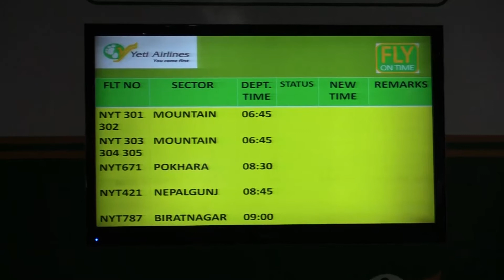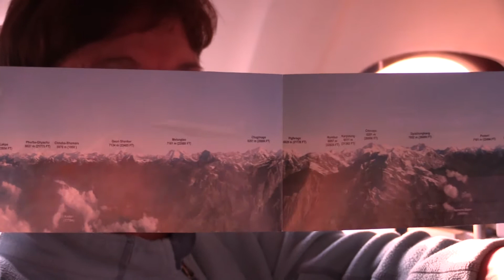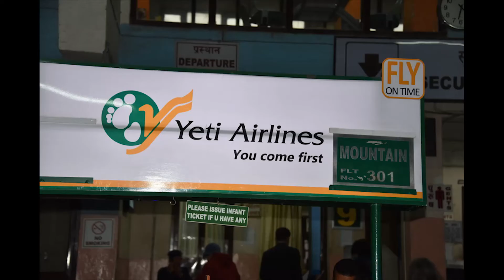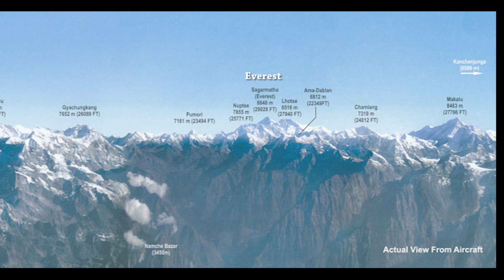2015 Trip - Flight over Himalayas from Nepal Side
A morning view of the Himalayas including Mr. Everest on an exceptionally clear day during our trip to Nepal in March 2015.